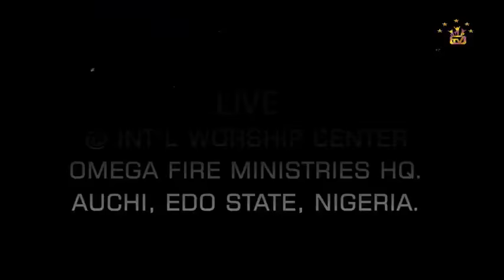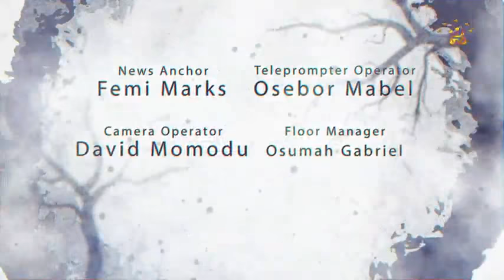CELEBRATION TV NEWS DESKS 11TH DEC. 2019